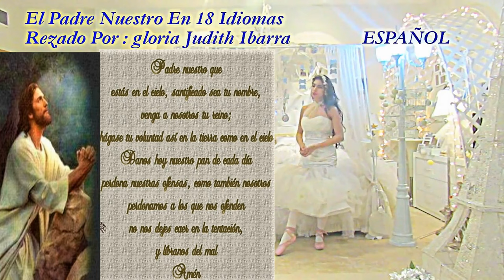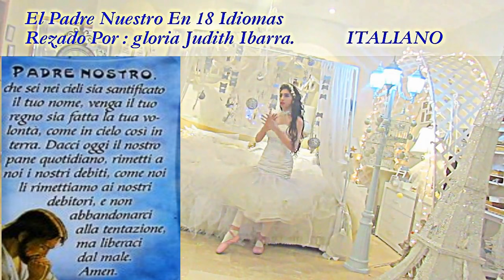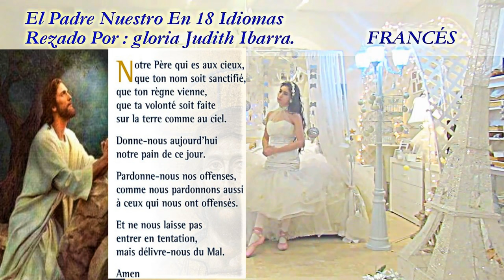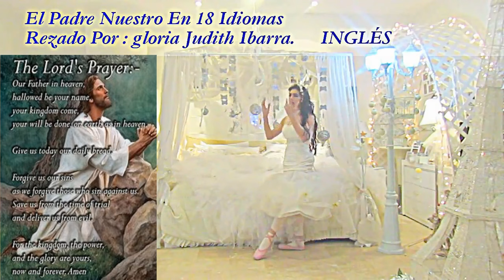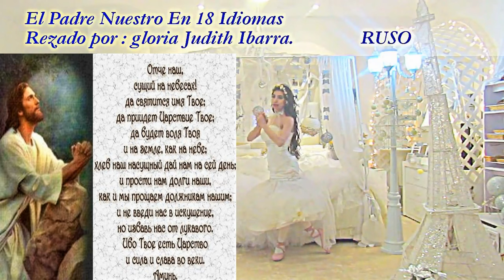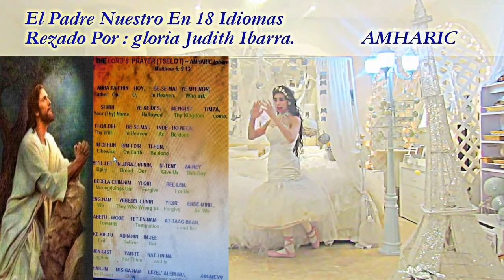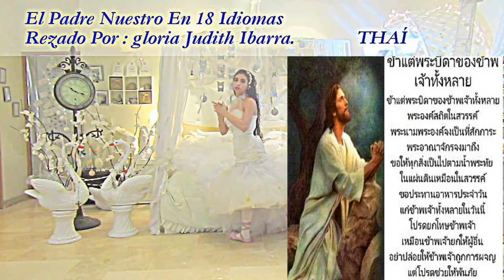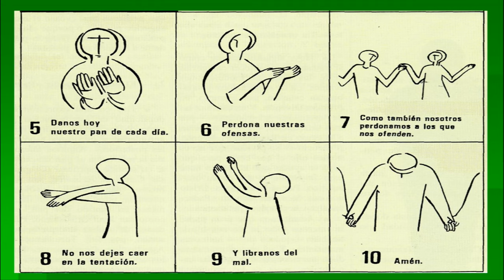EL PADRE NUESTRO ~ IN 18 IDIOMAS¨・NUEVO・MULTILINGÜE➕Oración•"Padre Nuestro"℗HDHQ.MULTILANGUAGE🙏💌🕊️🪐.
MULTILANGUAGE ➕ORACIÓN ➕ PADRE NUESTRO IN 18 IDIOMAS ➕ MULTILINGÜE ➕ WORLD PEACE ➕MULTILENGUAJE.CRISTIANO, CATÓLICO.
🕊️🇲🇽🏳️•ESPAÑOL 0:00 / 0:59
🕊️🇮🇹🏳️•ITALIANO 0:59 / 1:33
🕊️🇨🇳🏳️•CHINO MANDARÍN 1:33 / 2:06
🕊️🇨🇵 🏳️•FRANCÉS 2:06 / 2:41
🕊️🇺🇸🏳️•INGLÉS 2:41 / 3:20
🕊️🇭🇷🏳️•CROATA 3:20 / 3:51
🕊️🇭🇺🏳️•HÚNGARO 3:51 / 4:35
🕊️🇷🇺🏳️•RUSO 4:35 / 5:16
🕊️🇵🇹🇧🇷🏳️•PORTUGUÉS 5:16 / 5:58
🕊️🇪🇹🇪🇷🏳️•AMHARIC 5:58 / 6:46
🕊️🇬🇷🏳️•GRIEGO 6:46 / 7:21
🕊️🇩🇪🏳️•ALEMAN 7:21 / 8:00
🕊️🇨🇳🏳️•CANTONÊS 8:00 / 9:16
🕊️🇵🇭🏳️•FILIPINO 9:16 /10:11
🕊️🇯🇴🕊️🇮🇱🏳️•ARAMAIC 10:11 / 1048
🕊️🇹🇭🏳️•THAÍ 10:48 / 11:41
🕊️🇪🇦🏳️•LATIN 11:41 / 12:19
🕊️🇻🇦🏳️•EL PADRE NUESTRO PAS DE DEUX 12:19 / 12:46
🕊️🙌🛐🙏🏳️•EL PADRE NUESTRO EN GESTOS 12:46 / 13:44
•©️©️•SUBTITULOS.GLORIA JUDITH IBARRA.
🕊️❤️🕊️💌🌐🏳️•ÚH/FULL/HD/HQ•LYRICS•

🕊️(Vídeoclip)🕊(Oficial)🕊️💌D"iOS!"

'' SAGRADA"BIBLIA" •CRISTIANA CATÓLICA• EL NUEVO TESTAMENTO''🕊️🕊️📚''RV 2023''🕊️

*El "Padre Nuestro" es la oración! por excelencia de los hijos de Dios*

 EL ''PÅDRE NUESTRO''EN 18 DIFERENTES IDIOMAS"MULTISUB"
🕊🕊❤️"The Five Love Languages"❤️.🕊️"DEL PADRENUESTRO"
{``DIVINA PROVIDENCIA``}~°•{🕊️}•°~{``ÅL ESPÍRITU''SANTO``}〇∇
(PÅDRE NUESTRO)♪*(CANTADO Y RECITADO)♪¨(SUNG & RECITED)♭📕
*🇻🇦•🇪🇸•🇨🇱•🇦🇷•🇨🇷• 🇳🇮•🇬🇧•🇨🇦•🇩🇴•🇪🇬•*•M•MUNDO•🌐[•UNO•](Sub ESPAÑOL) (Sub INGLÉS) ElPadreNuestroConTraduccionINGLÉS [•18+•](Caracteres+Fonetica+Español+Italiano+Chino Mandarín+Francés+Inglés+Croata+Húngaro+Ruso+Portugués+Amharic+Griego+Japonês+Alemán+Cantonês+Filipino+Tagalo+Aramaic=Arameo+Thaí+Latín•